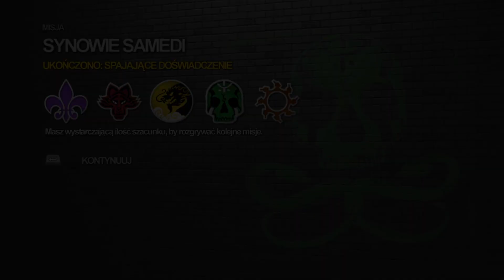Saints Row 2 - Spajające doświadczenie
SR2 Part. 57